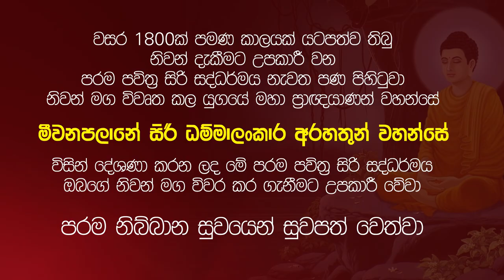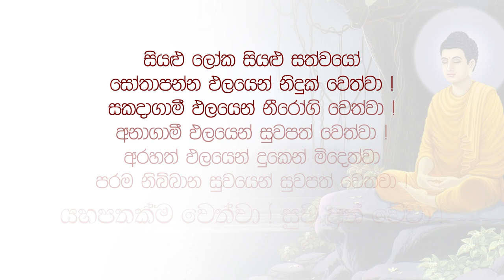⭕ත්‍රිපිටක පරිවර්ථන මගින් වසා යටපත් කරන ලද පරම සත්‍ය දේශණාව ( චතු අරිය සච්ච ) | Damtharana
🙏 පරම සත්‍ය පෙන්වා වදාල මහා ප්‍රාඥ්‍ය  මීවනපලානේ සිරි ධම්මාලංකාර මහ අරහතුන් වහන්සේ

**මේ දේශනා ඔබට ගැලපෙන්නේ නැත්නම්, නොතේරේනම් ඔබ කලයුත්තේ හේතුපල දහම දන්නා අරිය උත්තමයෙක් ගෙන් මේ දහම් කරුණු අසාගැනීමයි, මේවා පෙන්වාදෙන්නේ ඔබලා සමග ද්වේශයෙන්  ගැටෙන්න නොවේ, දේශනා කරන දහම් කරුණු හේතුපල දහමට ගලපාගන්න.  සුවපත්වේවා ..**

⭕ත්‍රිපිටක පරිවර්ථන මගින් වසා යටපත් කරන ලද පරම සත්‍ය දේශණාව " චතු අරිය සච්ච "

විපස්සී බුදුපියාණන්ගේ පටන් සියළු බුදුවරයන් වහන්සේලාගෙන්ම නියත​ විවරණ ලබමින්,